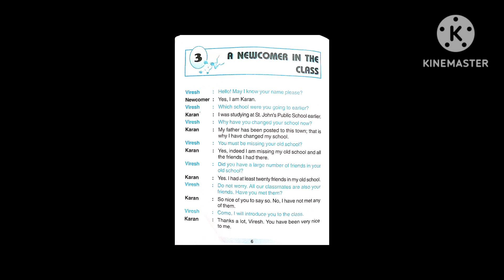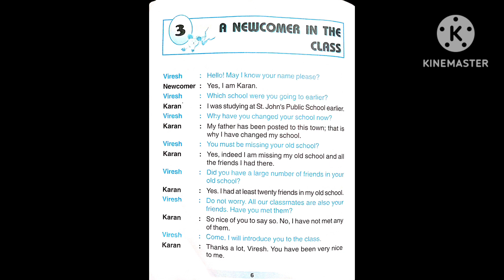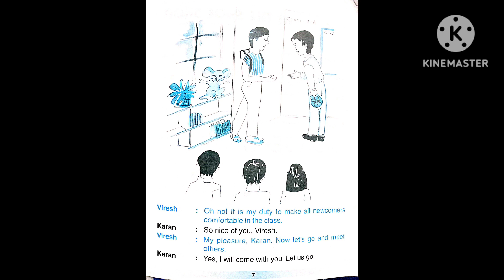let's talk well/class 3rd/practise by student /chapter 3rd/newcomer in the class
let's talk well/class 3rd/practise by student /chapter 3rd/newcomer in the class/class practise to improve reading and communication skills